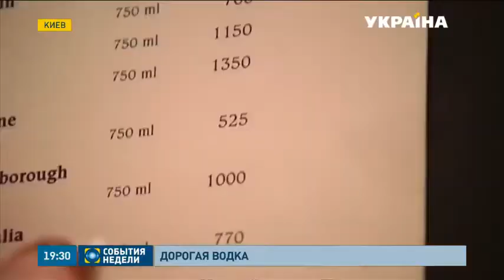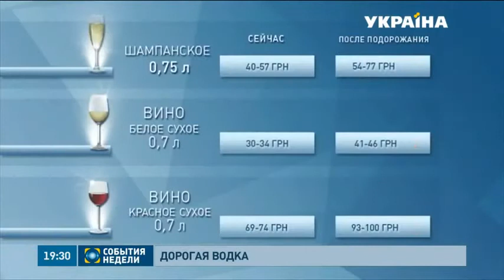УКРАИНА ЗАЛИТЬ ШАРЫ СТАЛО ДОРОЖЕ НОВОСТИ УКРАИНЫ НОВОСТИ РОССИИ НОВОСТИ 29 06 2015